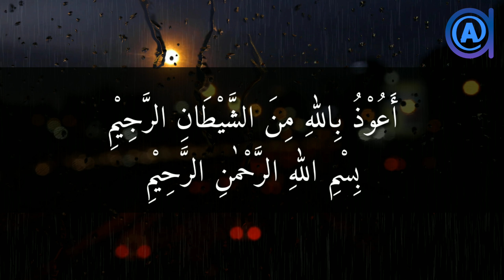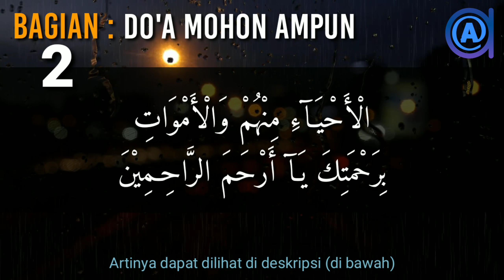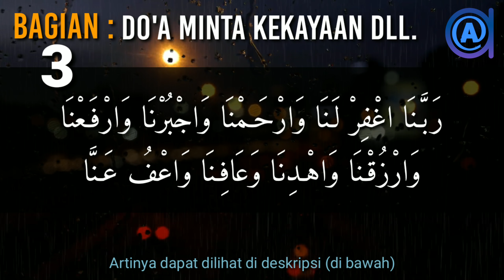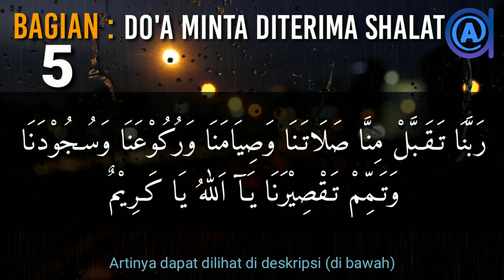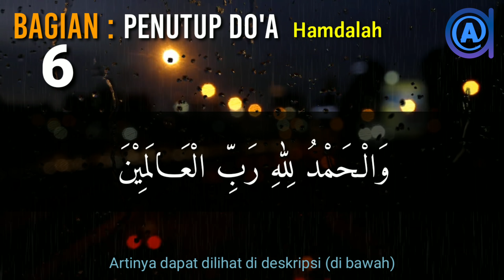DOA SINGKAT SESUDAH SHOLAT (arab, pdf, latin, arti) pendek mudah || Ust Zainal Muttaqin Lc MHI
Pembaca: Zainal Muttaqin, Lc., M.H.I.
Silahkan klik pada (angka waktu) di bawah:
00:00 Intro
00:11 Taawwudz dan basmalah
00:25 Pujian kepada Allah
00:52 Shalawat Nabi
01:10 Doa mohon ampun
01:59 Doa minta kekayaan
02:15 Doa selamat
03:07 Doa agar diterima shalat
03:30 Doa dunia akhirat
03:46 Shalawat penutup
04:00 Hamdalah

silahkan download teks doa dan tulisan latin di bawah ini dalam bentuk pdf:

KANDUNGAN ARTI & MAKNA DO'A SESUDAH SHALAT
Bagian 1: Pembukaan do'a
# Ta'awwudz dan Basmalah:
أَعُوْذُ بِاللّٰهِ مِنَ الشَّيْطَانِ الرَّجِيْمِ، بِسْمِ اللّٰهِ الرَّحْمٰنِ الرَّحِيْمِ
Aku berlindung kepada Allah dari syaitan yang terkutuk, (aku mulai do'a ini) dengan nama Allah Yang Maha Pengasih lagi Maha Penyayang
# Hamdalah (Pujian kepada Allah):
اَلْحَمْدُ لِلّٰهِ رَبِّ اْلعَالَمِيْنَ، حَمْدًا يُوَافِى نِعَمَهُ وَيُكَافِئُ مَزِيْدَهُ
Segala puji bagi Allah Tuhan semesta alam, pujian yang sesuai dengan segala nikmatNya dan setara dengan tambahan nikmatNya
يَا رَبَّنَا لَكَ اْلحَمْدُ كَمَا يَنْبَغِى لِجَلاَلِ وَجْهِكَ اْلكَرِيْمِ وَعَظِيْمِ سُلْطَانِكَ
Ya Tuhan kami, hanya milikMu lah segala pujian yang selayaknya tertuju kepada DzatMu, karena keagungan Dzatmu Yang Maha Mulia dan Keagungan kekuasaanMu
# Shalawat:
اَللّٰهُمَّ صَلِّ عَلٰى سَيِّدِنَا مُحَمَّدٍ وَعَلٰى أٰلِهٖ وَصَحْبِهٖ أَجْمَعِيْنَ
Ya Allah curahkanlah rahmatMu kepada yang kami muliakan Muhammad dan juga kepada keluarga dan sahabatnya semuanya
Bagian 4: Do'a minta selamat agama dan lain-lain
اَللّٰهُمَّ إِنَّا نَسْأَلُكَ سَلَامَةً فِى الدِّيْنِ وَعَافِيَةً فِى الْجَسَدِ وَزِيَادَةً فِى الْعِلْمِ وَبَرَكَةً فِى الرِّزْقِ وَتَوْبَةً قَبْلَ الْمَوْتِ
Ya Allah sesungguhnya kami meminta padaMu selamat agama, sehat jasad, tambah ilmu, berkah rezeki, taubat sebelum mati
وَرَحْمَةً عِنْدَ الْمَوْتِ وَمَغْفِرَةً بَعْدَ الْمَوْتِ
rahmat ketika mati (dicabut nyawa), ampunan sesudah mati
وَهَوِّنْ عَلَيْنَا فِيْ سَكَرَاتِ الْمَوْتِ وَالنَّجَاةَ مِنَ النَّارِ وَالْعَفْوَ عِنْدَ الْحِسَابِ
dan mudahkanlah atas kami proses sakaratul maut, dan (juga kami meminta) selamat dari api neraka, dan ampunan ketika dihisab
Bagian 5: Do'a minta diterima shalat
رَبَّنَا تَقَبَّلْ مِنَّا صَلاَتَنَا وَصِيَامَنَا وَرُكُوْعَنَا وَسُجُوْدَنَا
Ya Tuhan kami, terimalah shalat kami, puasa kami, ruku' kami, dan sujud kami
وَتَمِّمْ تَقْصِيْرَنَا يَآ اَللّٰهُ يَا كَرِيْمٌ

khasiat doa
Cara pimpin doa
Doa imam shalat
Doa untuk imam sholat
Doa berjamaah
Doa jamaah
best strong dua
prayer
influece prayer dua
افضل الدعا
دعاء المجرب
doa merdu terbaik
doa sesuai sunnah
doa dari quran
doa dari hadis
doa setelah sholat fardhu
doa maqbul
doa mustajab
tanda doa diijabah
bacaan doa setelah sholat
doa singkat setelah sholat fardhu
strong dua
祈りの後に読む祈り